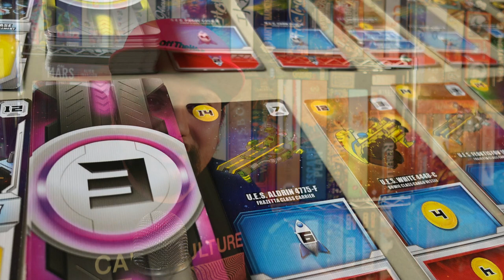Top 5 Juegos con Dados [2023]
En esta ocasión Josh revisita el top de juegos con dados y lo actualiza a sus preferencias en este 2023; descubre que tanto azar hay en esta lista  🎲

00:00 Intro
00:11 La lista pasada
00:34 Consideraciones
01:30 Dados Vikingos
02:28 Dados Viajeros
03:44 Dados Zombies
04:57 Dados Medievales
06:05 Dados Espaciales
07:25 Cierre